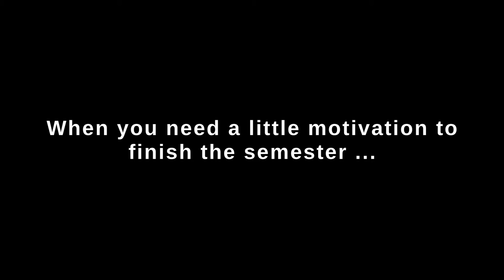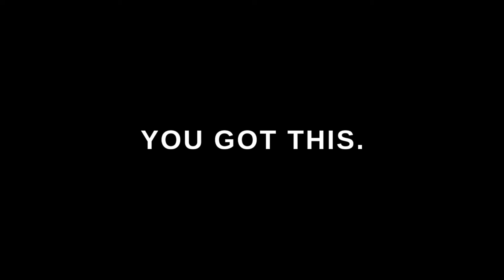Demo Day: Anamorphic Projection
This demo is an anamorphic projection for PSYC-216 Perception.

The projected image (or phrase) of "You Got This" is only recognizable from a specific point and would appear deformed from all other positions beyond where the camera is stationed. This is because the camera's point provides a direct and cohesive view of the letters on the room walls, room door, hallway wall, mirror, and the door of the shower space when aligned properly.

When you need a little motivation to finish the semester, this is a reminder that you got this.